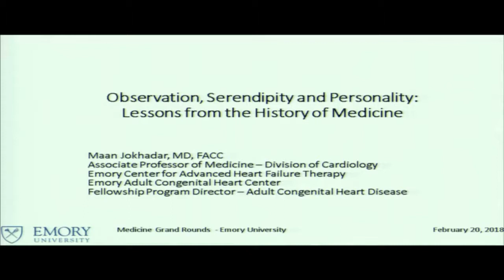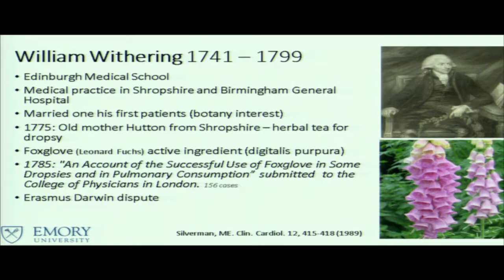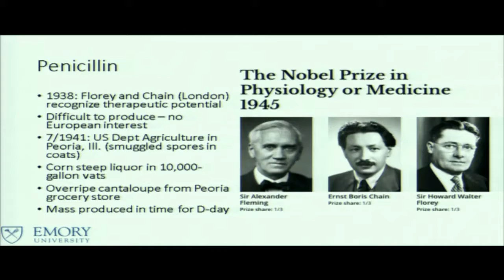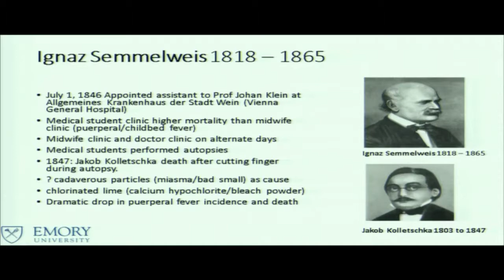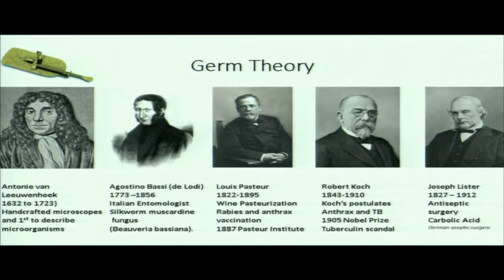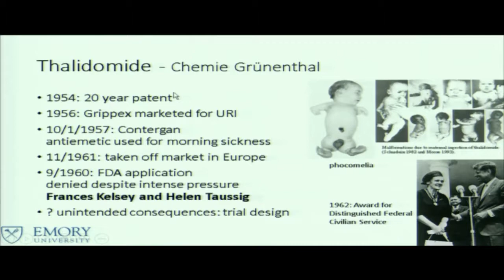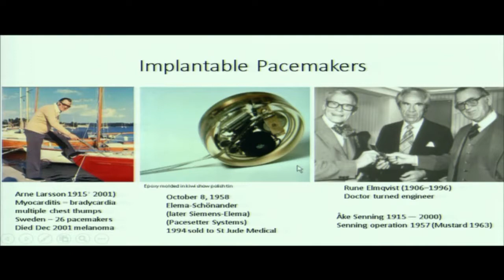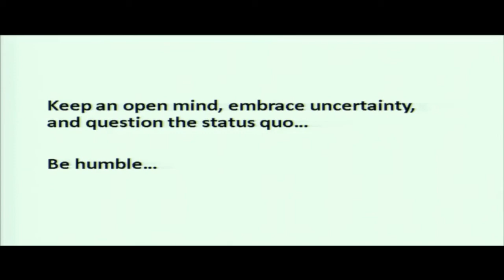Medicine Grand Rounds: Observation, Serendipity and Personality 2/20/18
Observation, Serendipity and Personality: Lessons from History of Medicine